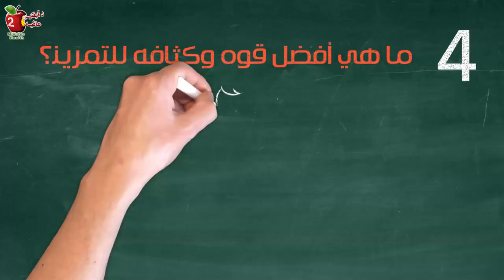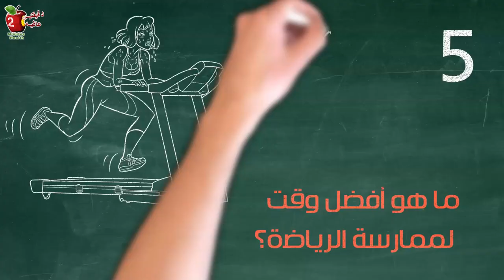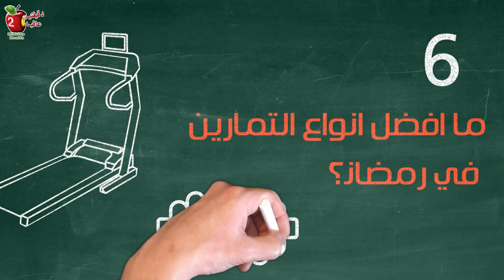افضل وقت للرياضة في رمضان | ٧ نصائح من خبراء التمرين لحرق الدهون وتنميه الكتلة العضلية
يتكرر سيناريو طرح الأسئلة المتعلقة بالتمرين في شهر رمضان الكريم مثل: كم مرة يجب أن أمارس الرياضة؟ كم وقت جلسة التمرين؟ ما نوع التمارين التي يجب القيام بها؟ وما هو أفضل وقت لممارسة التمارين؟ في هذه الحلقة ٧ نصائح من خبراء التمرين حول كيفية الاستمرار في النشاط الرياضي خلال شهر رمضان لحرق الدهون وتنميه الكتلة العضلية

00:00 مقدمه
0:51 النصيحة 1
1:30 النصيحة 2
2:09 النصيحة 3
2:43 النصيحة 4
3:20 النصيحة 5
5:01 النصيحة 6
5:28 النصيحة 7